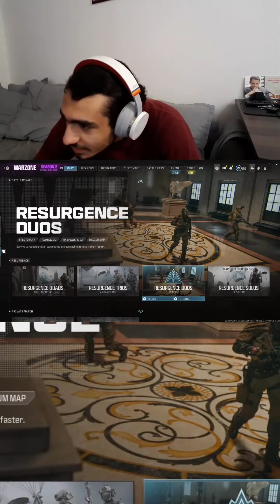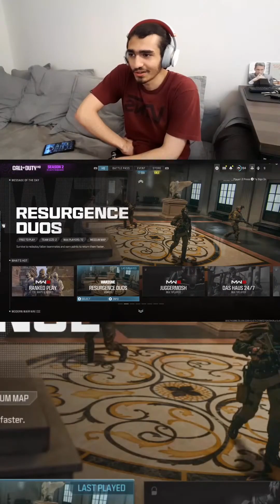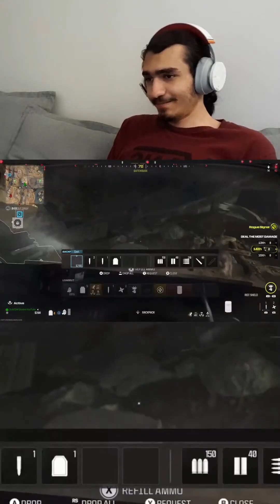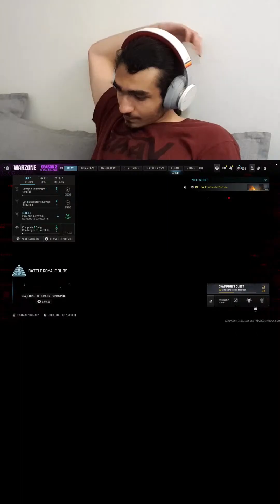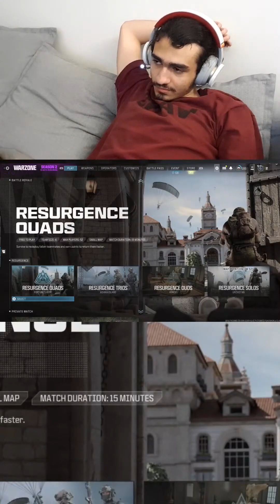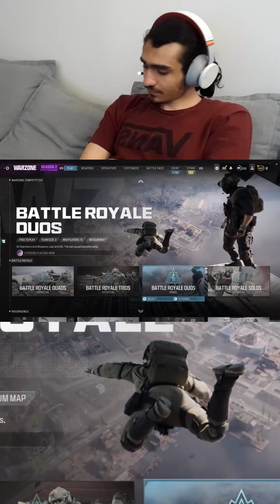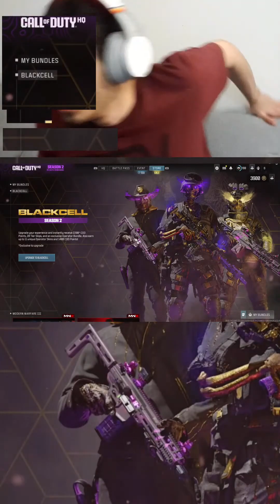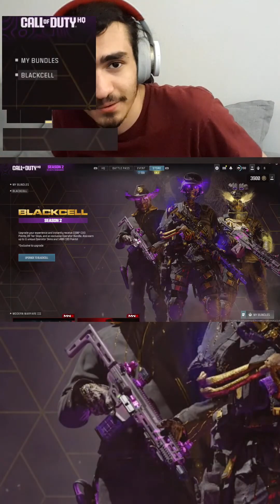Going for the nuke in warzone Mar 14, 2024 Streamed